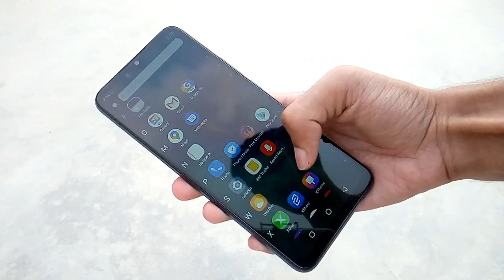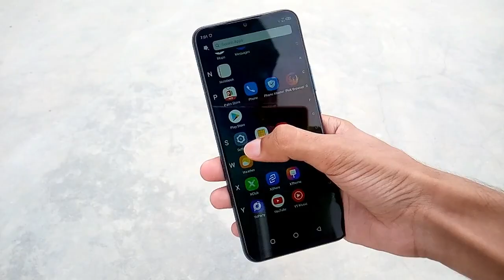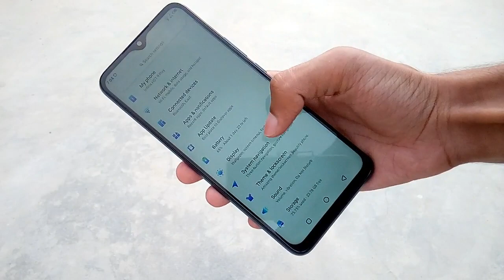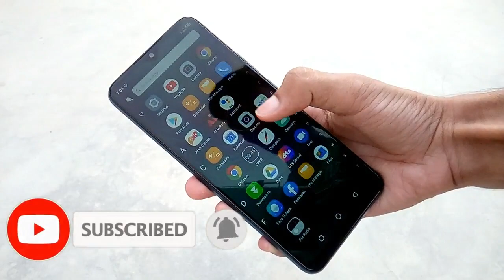Infinix Hot 9 Play Full Unboxing in Pakistan and Price - Phonebolee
Infinix Hot 9 Play Unboxing in Pakistan. Infinix Recently Launched Infinix Hot 9 Play in Pakistan so I have share Infinix Hot 9 Play Complete Unboxing, Infinix Hot 9 Play First Impression Infinix Hot 9 Play Complete Information. In this video you will find Complete Details about Infinix Hot 9 Play. So watch this video till the end and Enjoy!